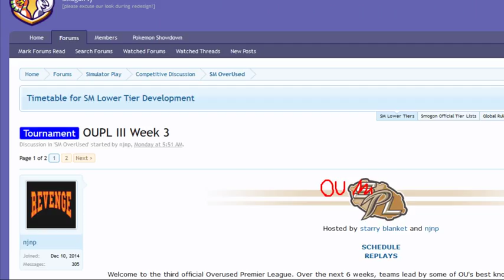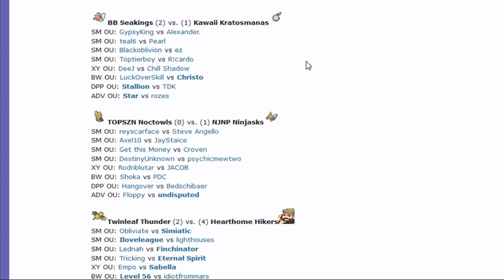OUPL III Week 3: DestinyUnknown vs psychicmewtwo (Sun&Moon OU) w/Dokkerich